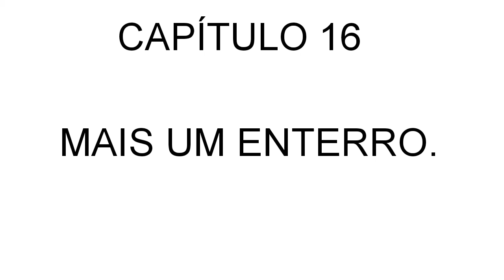MAIS UM ENTERRO⚰️ NA FAMÍLIA,(Plantar e Cia)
Olá iluminados, como estamos? espero na força maior que estejam bem.Preciso continuar falando de pessoas que morrem na minha família, mas é assim mesmo morre na proporção que nasce.🙏🙏🙏🙏🙏✍️✍️✍️✍️✍️.